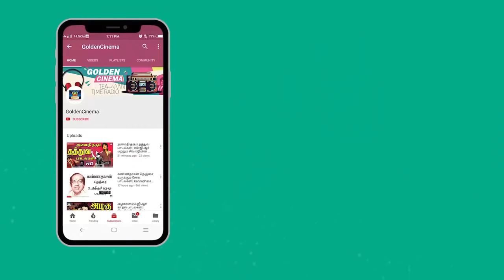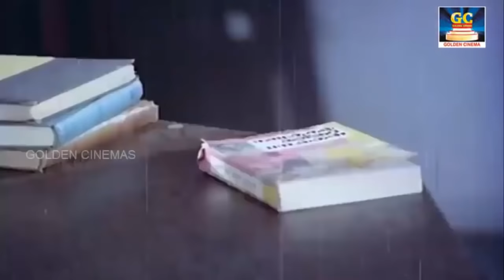சிவாஜி கணேசன் காதல் மெலோடிஸ் | Sivaji Ganesan Love Melodies.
Movies
ShortFilms
Special Programs
Events
Movie News

Winner Videos.